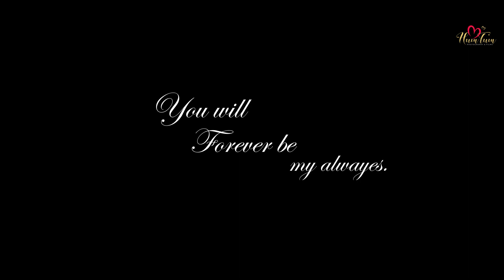MADHANYA | Wedding Film | Anumoy & Rosy | HUMTUM - Photography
💕 Anumoy & Rosy 💕
     || MADHANYA ||
📷💗 BookinG OpeN 💗📷
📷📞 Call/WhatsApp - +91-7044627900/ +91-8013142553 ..